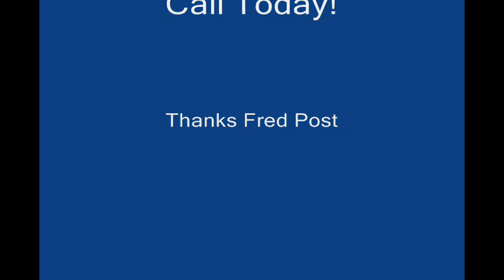1st Full Mobile Home Renovation In Georgia Final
This is a slide show of before and after from inside to outside of a renovation on a mobile home I just finished. I spent 4 long weeks on this remodel. I faced many challenges but overall I think it turned out very solid and beautiful again. The roof was my worst enemy. After 2 weeks I beat it and was able to complete all ceilings and floors. I hope by watching this video it will help to show even something ugly can be made beautiful again when you do it right.. "If you have a mobile home in rough shape and want it nice again call me."